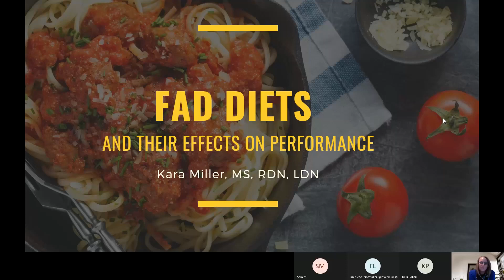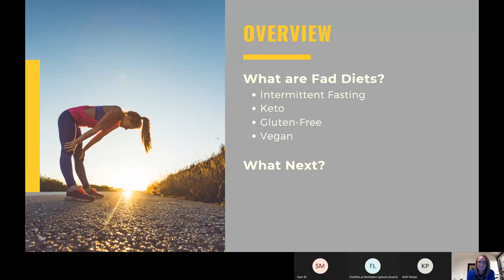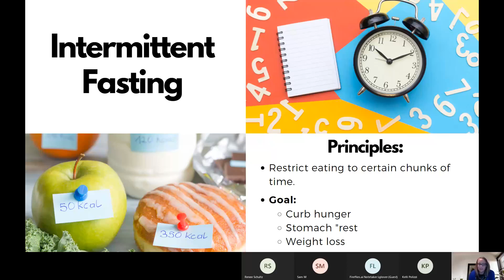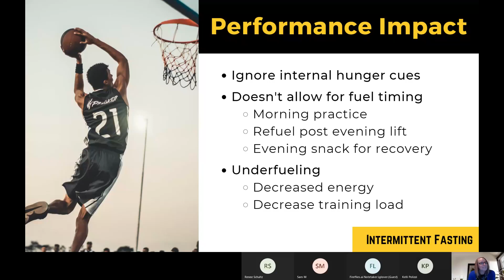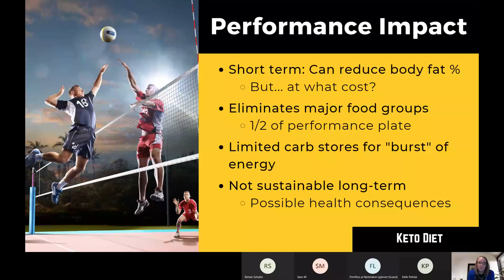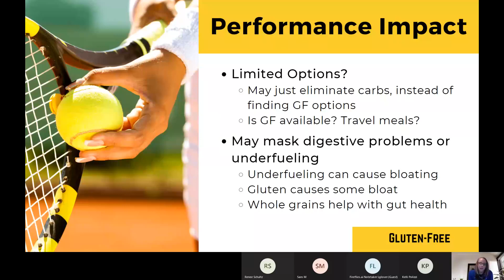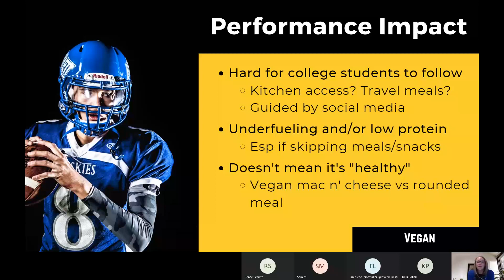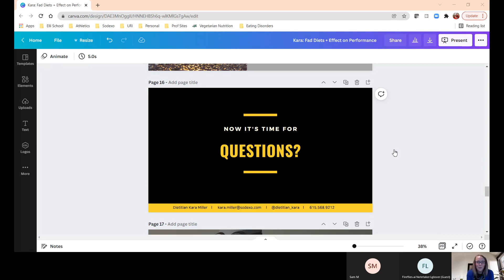Fad Diets and Their Impact on Performance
Join me as we explore how fad diets may be influencing your athletes' and their performance.